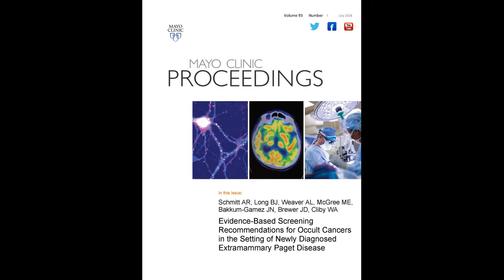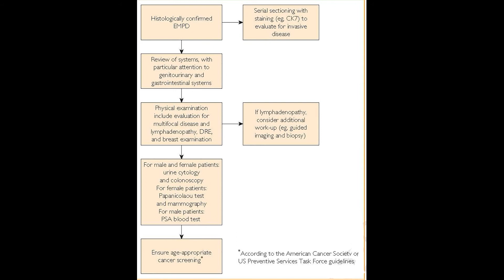Newly Diagnosed Extramammary Paget Disease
Dr. Adam Schmitt, a Third Year Resident in Dermatology at Mayo Clinic in Rochester, MN, Reviews this rare condition in his article appearing in the July 2018 issue of Mayo Clinic Proceedings, and offers a cancer screening algorithm to assist clinicians with evaluating this difficult to diagnose disease that often mimics other rashes.